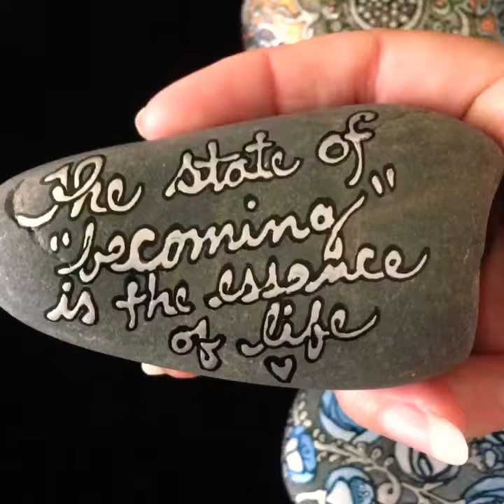Offer beautiful thoughts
hand painted, one of a kind Meditation Rocks by San Diego Artist, Julie Ann Stricklin see shops, galleries and online vendors